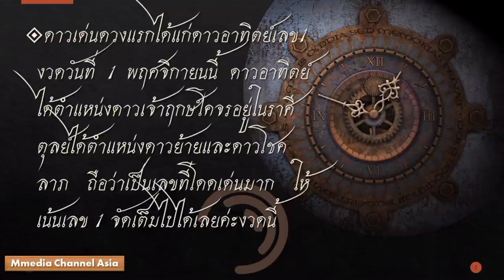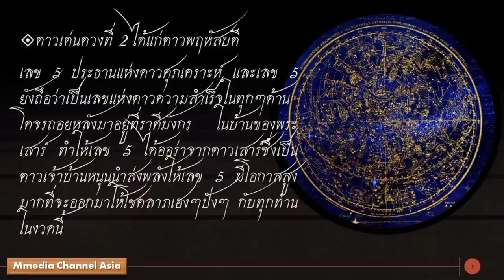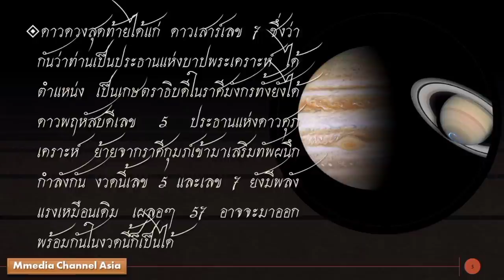ตีแตกดาวเด่นรัฐบาล งวด 1 พฤศจิกายน 2564 | อ.ฌาน โฮลี่